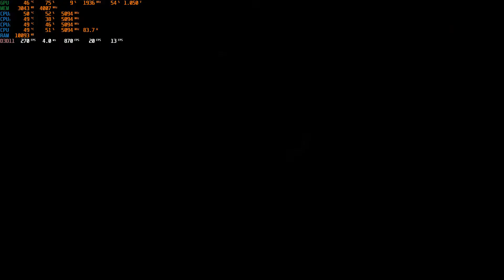Quake Champions Bot practice CA